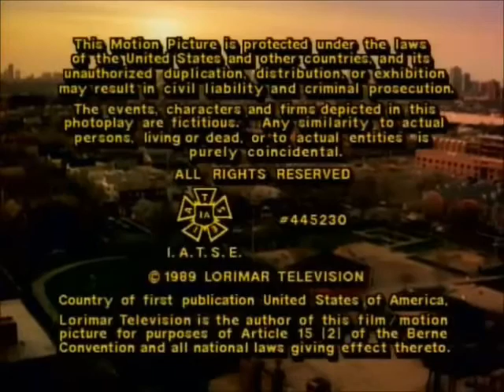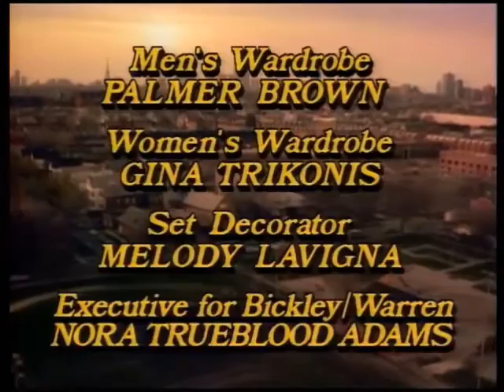Family Matters- All Theme Songs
This is a compilation of all of the opening and closing theme songs used
0:06- "What a Wonderful World" Pilot Theme
1:50- "As Days Go By" Pilot Theme
3:14- "What a Wonderful World" Episodes 2-4 Theme
4:57- "What a Wonderful World" Episode 5 Theme
6:41- Season One Episodes 6-22 Theme
8:05- Season One End Theme
8:50- Season Two Theme
10:14- Season Three Theme
11:38- Season Four Theme with Telma Hopkins
12:37- Season Four Theme without Telma Hopkins
13:37- Seasons Two-Four End Theme
14:19- Season Five Theme
15:16- Season Six Theme
16:12- Seasons Five-Nine End Theme